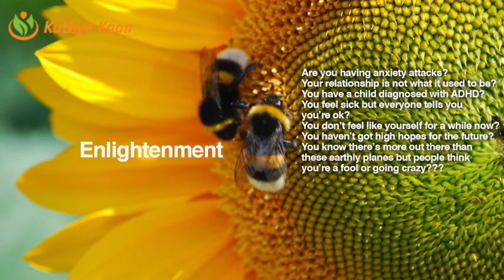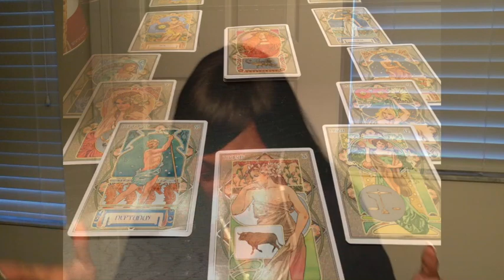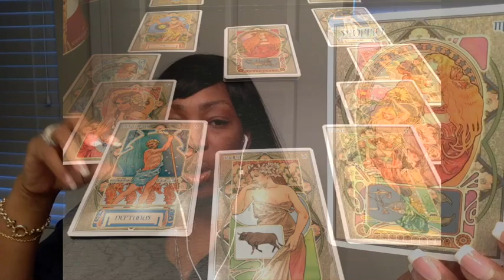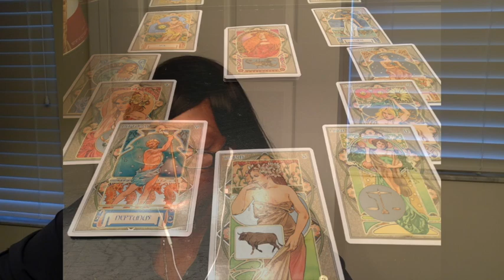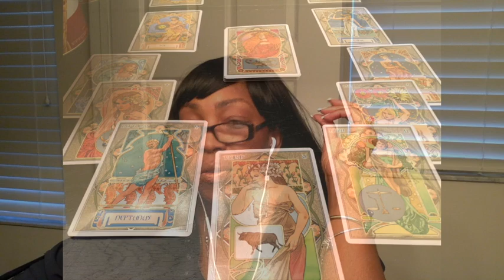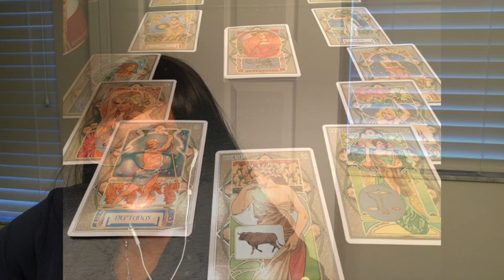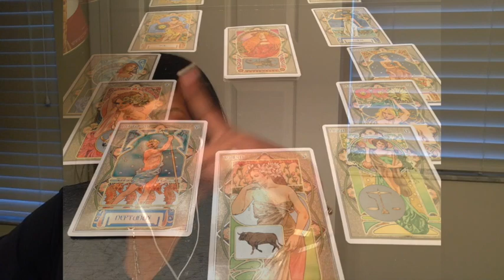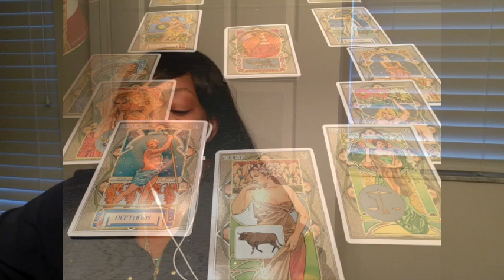OCTOBER - FULL MOON ENERGY VIBRATION READING - WATER - ZODIAC SIGN | PISCES | CANCER | SCORPIO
OCTOBER - FULL MOON ENERGY VIBRATION READING - WATER - ZODICA SIGN | PISCES | CANCER | SCORPIO